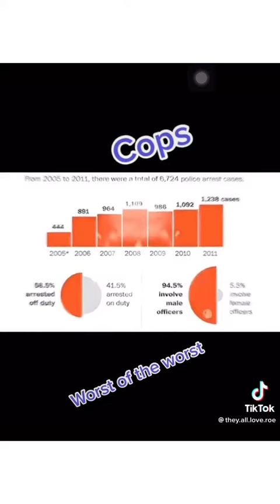3 cops /day are ARRESTED for fn heinous crimes!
Abolish the police unions and insure the police! Get rid of the bad apples 🍏 by purging the fn neonazi hooligans from our law enforcement! defundthepolice blm acab tiktok vids